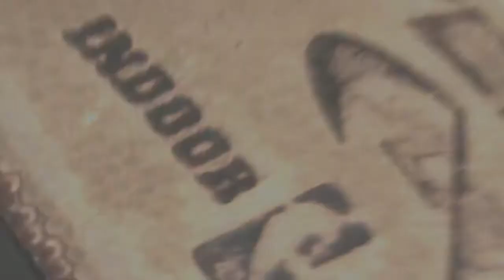One Ummah (T. Khan) - Pre Mist Highlights